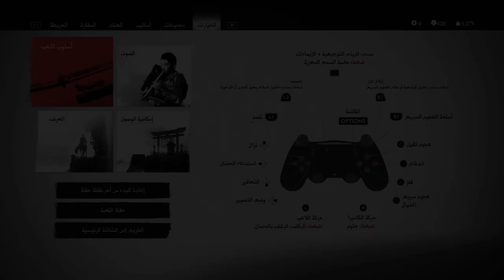تختيم لعبة Ghost of Tsushima على ps4 ح #49